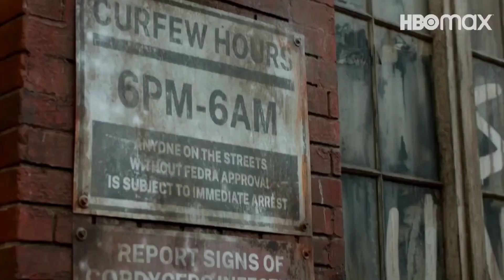Crítica Express The Last Of Us Episodio 2 | Friki Express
Ya se ha estrenado TheLastOfUs y en este vídeo os cuento qué me ha parecido su episodio 2.